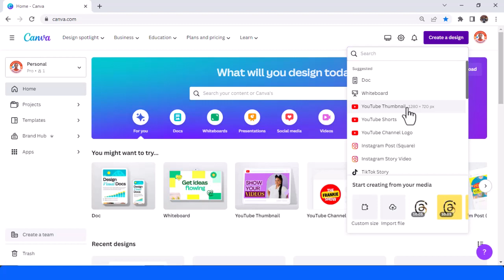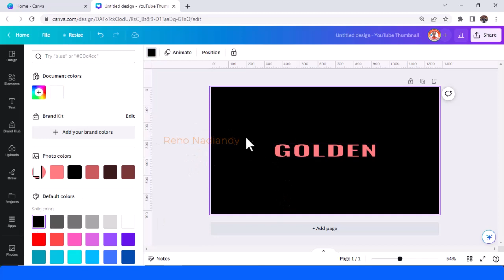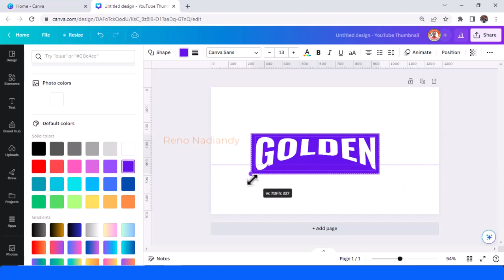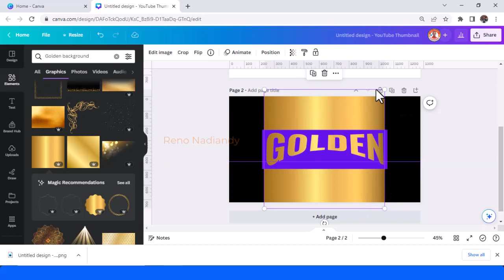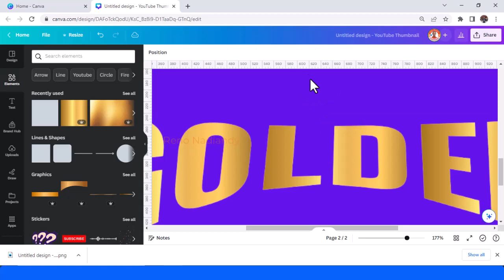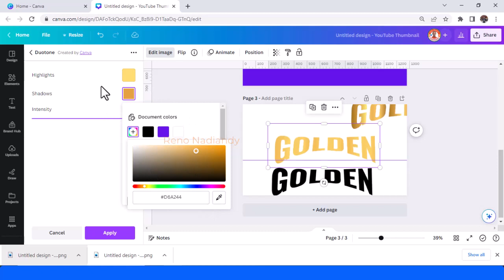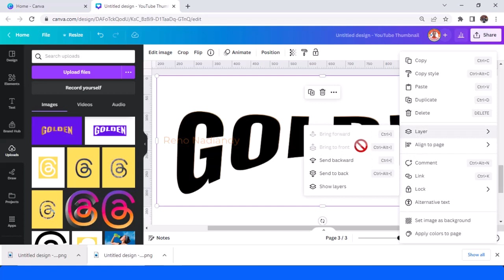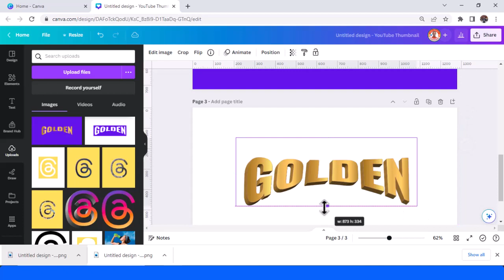3D gold text effect with perspective in Canva Tutorial | Canva Update New Feature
In This video you will learn how to use Canva newest feature and apply it to create 3D text effect with perspective.

So you now can make a type logo like Lucas Film or text banner like old Superman text.

This is just a trigger to many text style idea or typography art, just explore it

In this video you will learn how to make custom oranges text effect using Canva.

You can use this tutorial to make your Instagram post, a single one or carousel.

Photo manipulation techniques using Canva
Digital art creation with Canva
Canva design tips and tricks
Graphic design inspiration using Canva
Canva tutorial for beginners
Creative design ideas with Canva
Canva design hacks
Canva art projects
Advanced Canva techniques